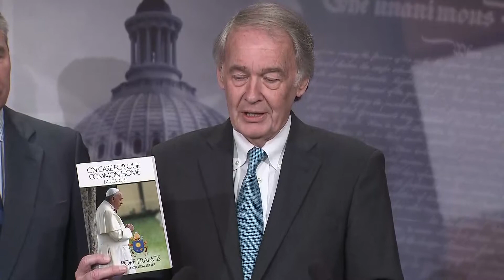Senator Markey Urges Trump Administration to Stick with Paris Agreement